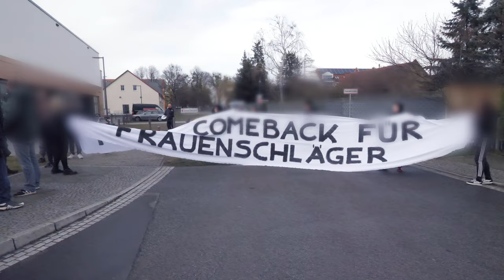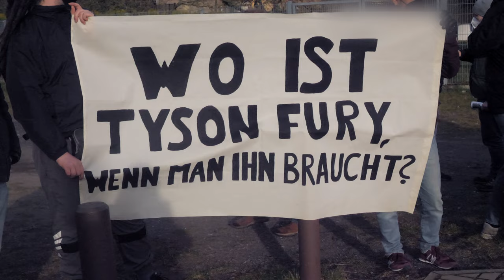Keine Show für Tom Schwarz am 9.4.2022 in Falkensee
Am 9. April 2022 versammelten sich in Falkensee ca. 80 Menschen, um gegen das Comeback von Frauenschläger Tom Schwarz zu protestieren. Der ehemalige Profiboxer brach seiner Exfreundin @tes___sa . 2020 den Kiefer. Auch eine andere Ex-Freundin, Annemarie Eilfeld berichtete bereits von partnerschaftlicher Gewalt in der Beziehung mit Schwarz. Das Verfahren gegen ihn wurde letztes Jahr gegen Zahlung von 2500 Euro eingestellt. Organisiert wurde die Kundgebung von @keineshowfuertaeter_berlin , @antifanordost und @frauenkampftag.sfo . Sie forderten: Tom Schwarz raus aus dem Boxring! Kein Comeback für Frauenschläger! Solidarität mit Tessa und allen von patriarchaler Gewalt Betroffenen!